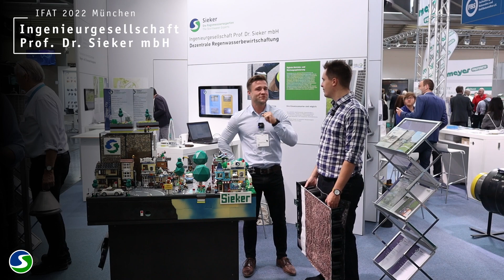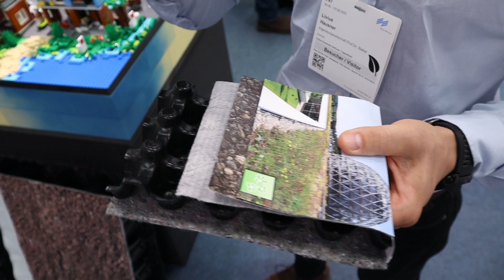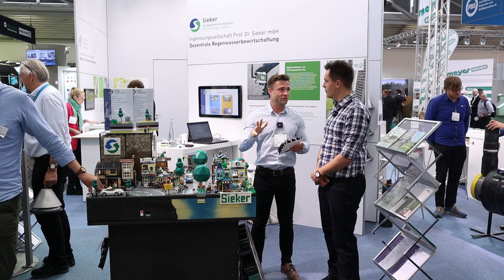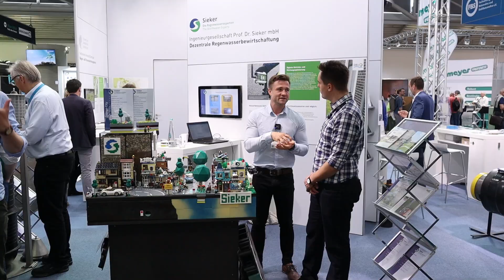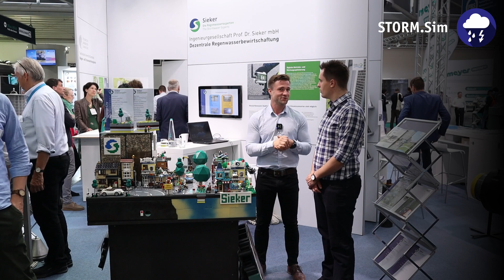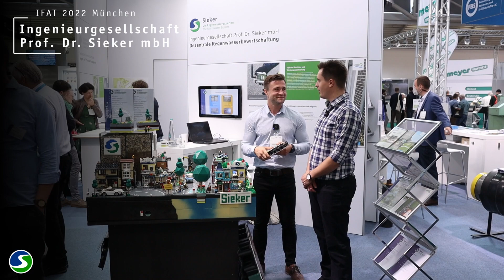IFAT 2022 - 06 Schwammstadt Gründächer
Endlich wieder Messe! Auf der IFAT 2022 in München haben unsere Kollegen eine spannende und Informative Woche verbracht und sich rund um das Thema Schwammstadt (Sponge-City) mit interessierten Besuchern ausgetauscht.
In diesem Video erläutern Herr Livius Hausner und Herr Nicolas Neidhart, welche Regenwasserbewirtschaftungsmaßnahmen eine "Schwammstadt" überhaupt ausmachen und welche Rolle Gründächer dabei spielen.